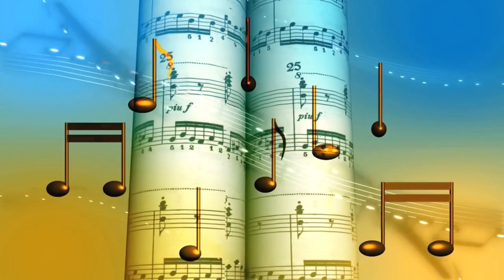SELEÇÃO DAS MELHORES MÚSICAS INTERNACIONAIS ❤️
EDIÇÃO CRIATIVA COM  SUCESSOS DA DÉCADA DOS ANOS 80's e 90's

CONHEÇA MEU CANAL DE CONTOS DE SABEDORIA E REFLEXÃO
@gotasdesabedoria1 CONTO COM O APOIO DE TODOS VOCÊS!
RECOMENDO
OS TRÊS CONSELHOS - UMA LINDA LIÇÃO DE VIDA